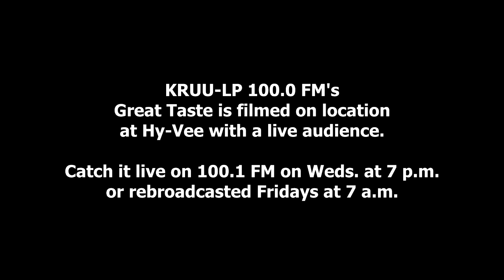Great Taste Eps. 11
Italian Classics on the next GREAT TASTE, 7 PM Wednesday, LIVE at Hy-Vee

Wed
Oct 31
7:00 pm -
8:00 pm
Fri
Nov 02
7:00 am -
8:00 am
by Steve Boss
We're cooking in some very familiar territory during Wednesday night's broadcast of Great Taste live from Hy-Vee.  Comfort food and Italian cuisine always are at the top of my list of food favorites, so the menu includes two different dishes, both using the same cooking technique.  The specific geographical home for these specialties is Northern and a bit of Central Italy, where classic risotto (cooked rice), and farrotto (cooked farro) dishes are found.

Risotti are made primarily with the arborio, vialone nano, or carnaroli varieties of rice.  Farrotti feature the  small, brown, unhybridized grain, sometimes known as emmer, which is a progenitor of the modern wheat family.

The cooking techniques range from throwing the ingredients in a pot with broth, covering the mixture and allowing it to cook for 25-30 minutes, then adding the finishing touches to an elaborate and soothing process involving four major steps-soffrito, tostatura, brodo, and mantecatura, resulting in a wavy (all'onda) bowl of unctuousness.  We're proponents of the thoughtful, conscious step-by-step process, but there is no right method, only what is transmitted from your town's kitchen culture or what was learned by watching your mother.

Before I ever attempted to cook rice and farro, I had numerous intimate encounters with these ingredients that are cooked into my memory.  My first experience took place at Da Umberto on West 17th in New York City when I was enchanted by the startling shade of green given off by a spring pea risotto.  Next, three distinctly different risotti in Italy captivated me.  I lingered over the first one at an agriturismo in the mountains about an hour north of Torino.  Where most risotti shine with the final addition of parmigiano reggiano, this one starred fontina val d'aosta, a creamy, unpasteurized cow's milk cheese from the neighboring region.

At a friend's home in Umbria, we were treated to her rendition of the classic-risotto milanese. The dish's gorgeous color and distinct taste is a result of its star ingredient-saffron. And in Emilia-Romagna another friend made us risotto featuring porcini mushrooms picked by her father in the Dolomites.  Her finishing touch was not only parmigiano reggiano made at a dairy nearby, but a few drops of the family's aceto balsamic traditionale.

Three more restaurants in the States furthered my risotto/farrotto education.  At Picholine, Chef Terance Brennan made a black truffle risotto that was served from its single-serving copper cooking pot.  In Philadelphia, Marc Vetri crafted a seemingly simple, but amazing risotto starring the rice, its vegetable cooking broth, parmigiano, and parsley.  Finally, TriBeCa's Pepolino opened my palate to the wonder of farrotto.  On that icy winter evening, almost 13 years ago, the farrotto del di, farrotto of the day, was Tuscan farro with tomato and parmigiano.

We'll do our best to make these dishes proud.  Our own amazing local standout cook, Kathy DuBois, who made a roasted chicken last week that was outrageous (had to get that in so she would make it again and invite me), is making the broth; absolutely critical to how flavorful the final dish turns out.  With her broth as our base, we'll embrace the change in seasons and create two dishes that can keep us warm on any upcoming bitter winter night; a butternut squash and fresh sage risotto, and a shallot, tomato, carrot, celery, and parsley farrotto.

On a more serious note, delicious food and food traditions must be protected.  Anne Dietrich will join us to discuss her work organizing the food movement into a cohesive political force.  Anne is the founding director of The Truth in Labeling Coalition, a 501(c)(4) non-profit political advocacy organization formed in March 2008 to advance her work as executive director of The Campaign to Label Genetically Engineered Food.  This advocacy has led her to Capitol Hill to communicate with more than 100 Members of Congress.

Two final additional gems-it's Halloween so Hy-Vee's Catering Manager, Dennis Lopp will whip up an organic version of the classic caramel apple, and our star musician, Tom Allen, will not only bring his guitar, but celebrate his birthday with us.

Come watch the show, taste, and let us know how you like the results.  For more information than you might care to know about risotto/farrotto, check out the following links: